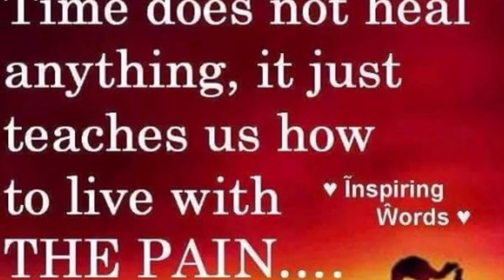20 years G.B.N.F mum xxx